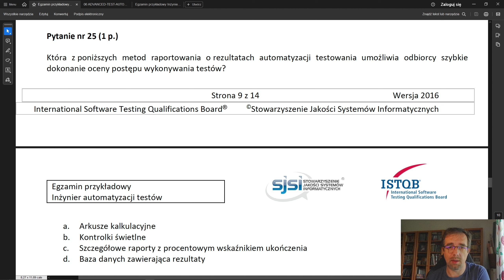Przykładowe Pytanie nr 25 z Sylabusa ISTQB Inżynier Automatyzacji Testów 1.0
W tym filmie przeprowadzam szczegółowe omówienie odpowiedzi na przykładowe pytanie nr 25 z sylabusa ISTQB Inżynier Automatyzacji Testów TAE 1.0. Dowiesz się, jak poprawnie podejść do tego typu pytań, na co zwrócić uwagę i jakie są kluczowe elementy, które mogą pojawić się na egzaminie.